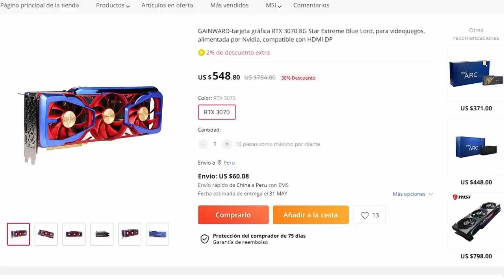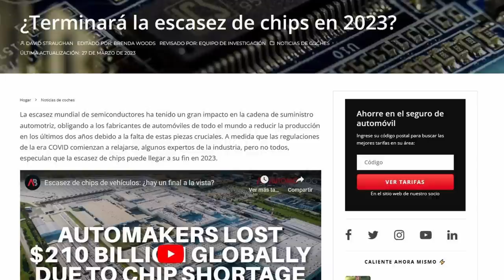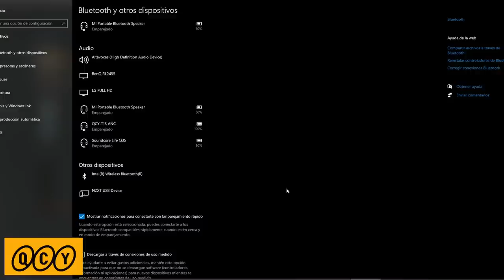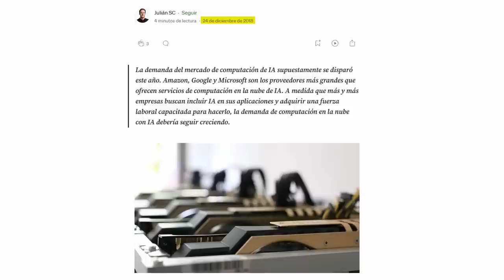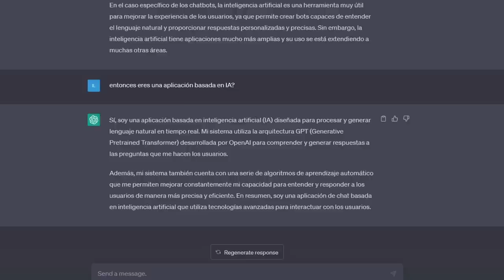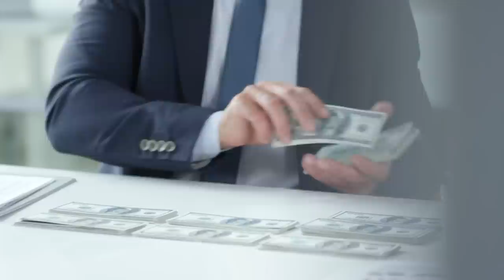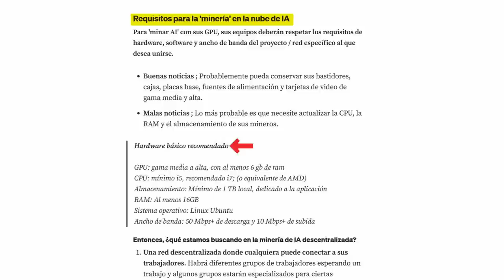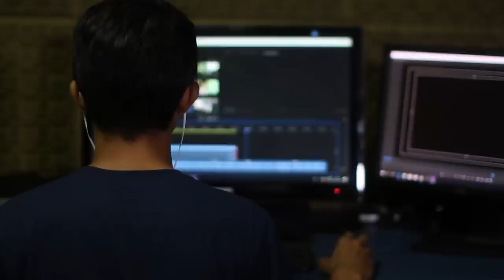¿OTRA VEZ se agotarán las tarjetas gráficas? La IA y su impacto en la industria del gaming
𓀞𓀟𓀠𓀡𓀢𓀣𓀤𓀥𓀦𓀧𓀨𓀩𓀪𓀫𓀬𓀀𓀞𓀟𓀠𓀡𓀢𓀣𓀤𓀥𓀦𓀧𓀨𓀩𓀪𓀫𓀬𓀀𓀣𓀤𓀥𓀦𓀧𓀨𓀩𓀪𓀫𓀬𓀀𓀣𓀤𓀥𓀦𓀧𓀨𓀩𓀪𓀫𓀬𓀀

𓀞𓀟𓀠𓀡𓀢𓀣𓀤𓀥𓀦𓀧𓀨𓀩𓀪𓀫𓀬𓀀𓀞𓀟𓀠𓀡𓀢𓀣𓀤𓀥𓀦𓀧𓀨𓀩𓀪𓀫𓀬𓀀